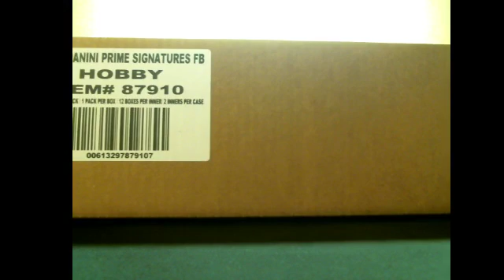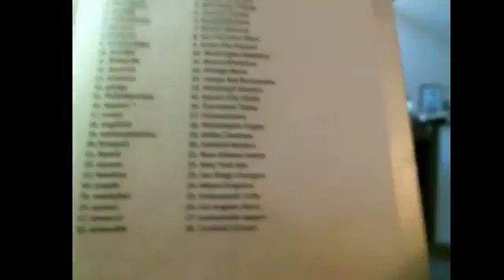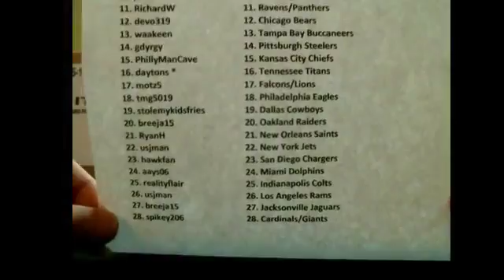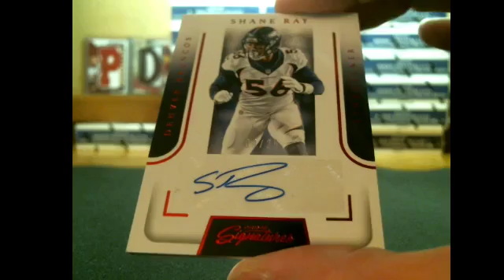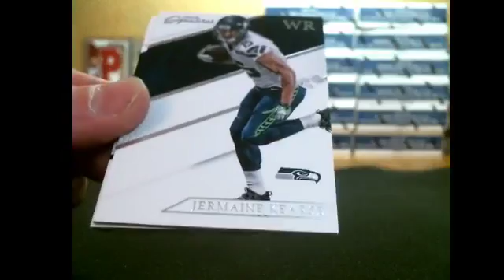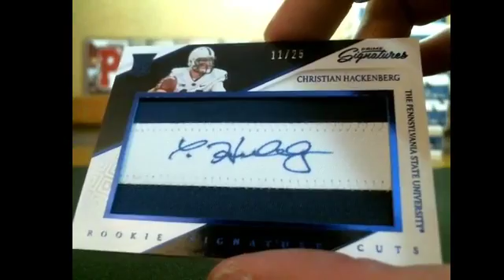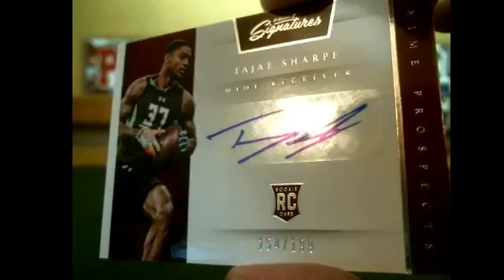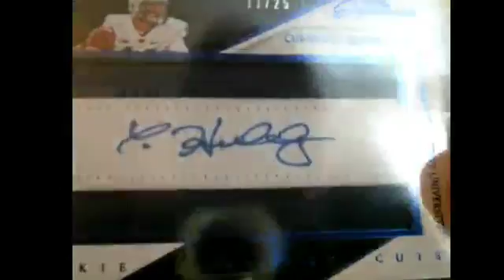P_Doubles May 22nd 2016 Prime Signatures Case Break